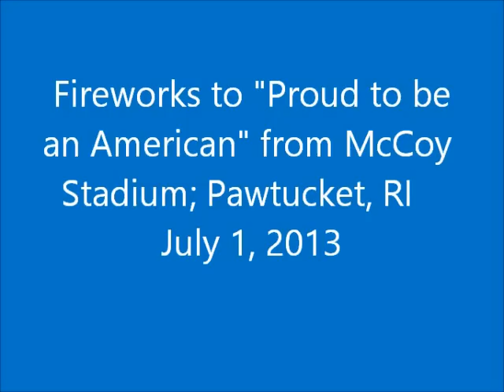Fireworks to "Proud to be an American" July 1, 2013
Fireworks after Pawtucket Red Sox game; Pawtucket, RI to the song "Proud to be an American". The game and fireworks were on Monday July 1, 2013  vs. The Scranton-Wilkes Barre Rail Riders. Paw Sox won the game 1-0  to a packed house at McCoy Stadium.